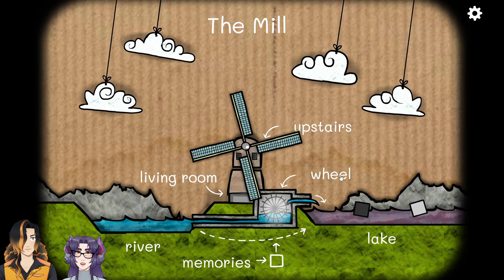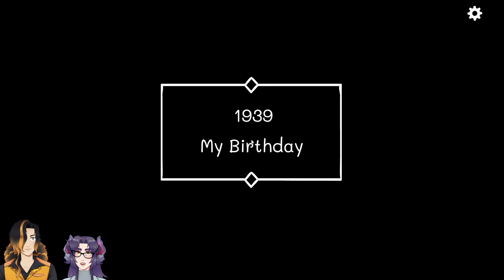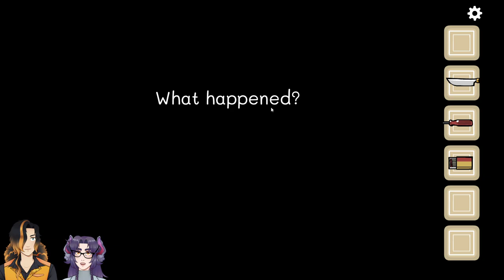Rusty Lake Series - #2 w/ @PlausibleParrot [flashing light warning]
Continuing our journey through the Rusty Lake game series.

Cube Escape: The Mill - 07:57
Rusty Lake Hotel - 55:18
Cube Escape: Birthday - 3:48:25
Cube Escape: Theatre - 4:45:12